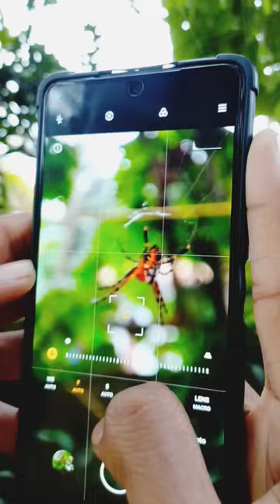Mobile Macro Photography 🕷️.